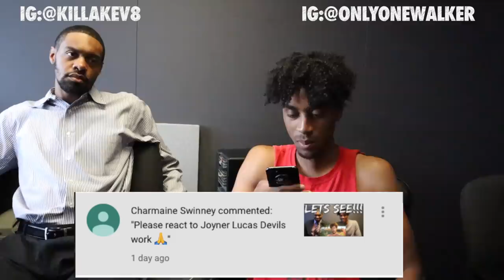PREACHER REACTS to Joyner Lucas - Devil's Work (ADHD) | KEVINKEV 🚶🏽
Joyner Lucas - "Devil's Work" (ADHD)

And never forget "I may not be living good, but I'm living"

CLOUTSHOUT RULES: 1. AND BOOM YOU GET THE CLOUT SHOUT.